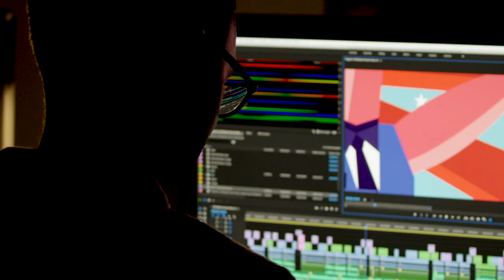FED39953 School of Arts EDIT10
Federation University Visual Arts